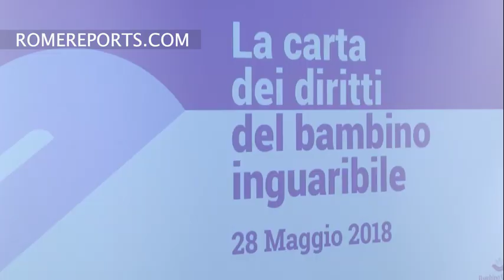Vatican Hospital publishes the "rights of the incurable child" after Alfie Evans' case